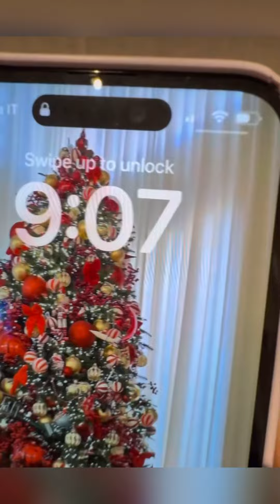BUON ANNOOOO!! 2024 un pelo in anticipo - The Ferragnez 31/12/23